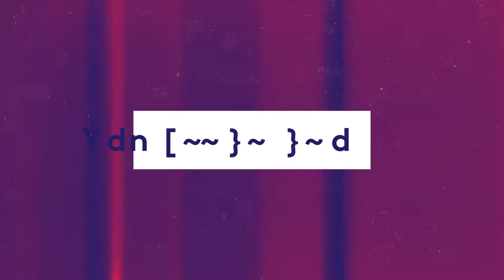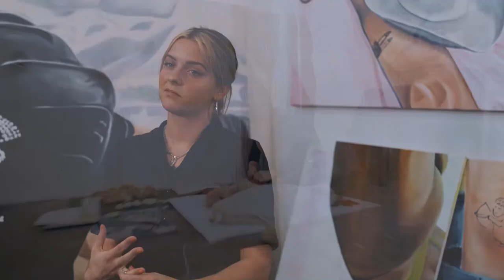Get to know the Bachelor Fine Art at HKU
Are you visually oriented, curious and driven, then the Bachelor Fine Art is something for you!